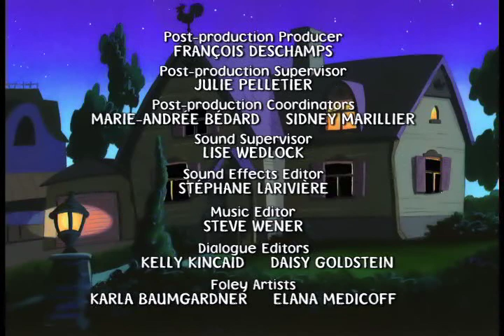Mona the Vampire - Small Town